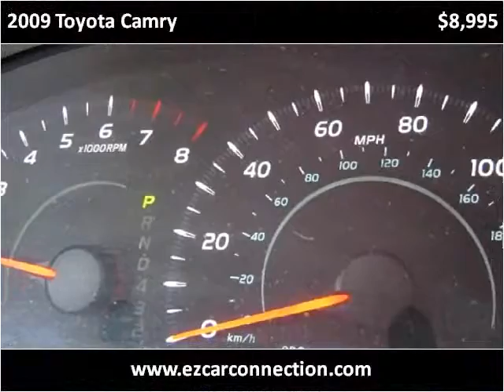2009 Toyota Camry Used Cars Frankfort KY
This 2009 Toyota Camry is available from EZ Car Connection LLC.